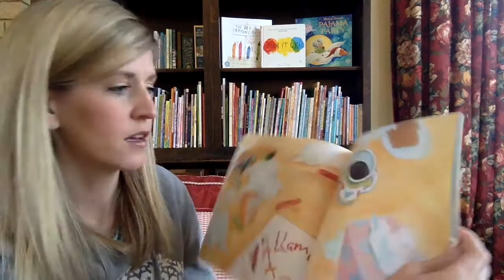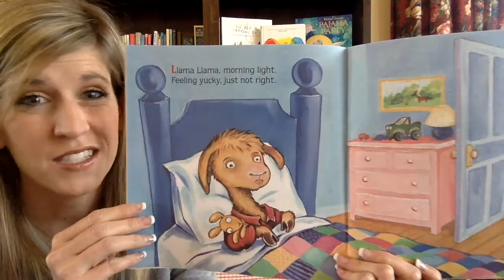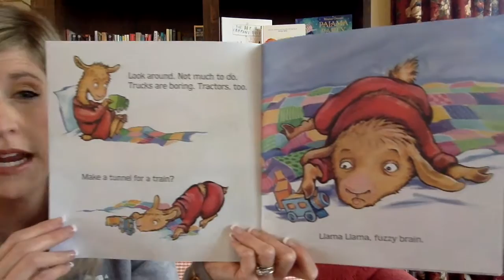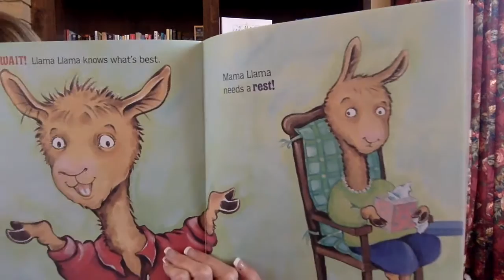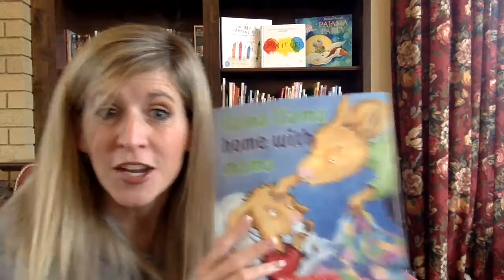Llama Llama Home with Mama by Anna Dewdney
) Llama Llama wakes up sick. Come and read along with me to see how Llama Llama will pass the time. Reading is always a good idea when you are sick, in fact, it is a good idea all the time. Happy Listening.